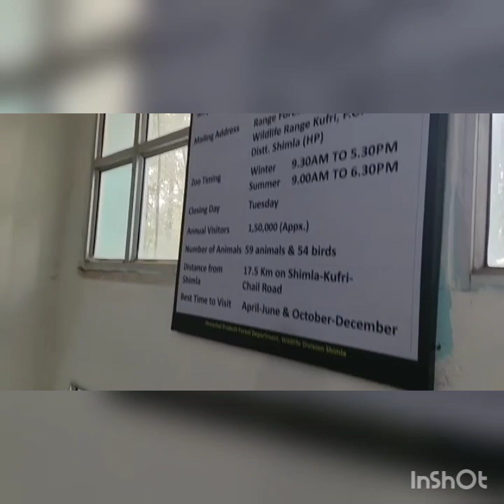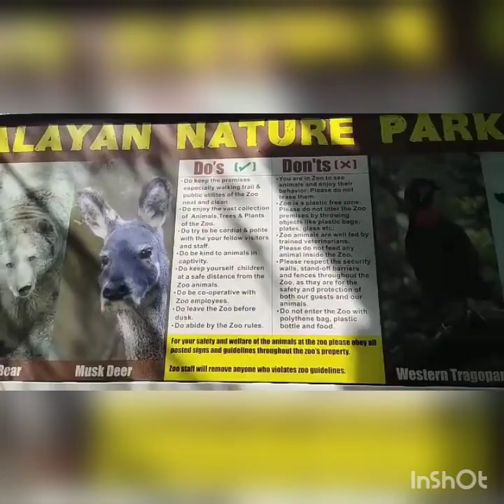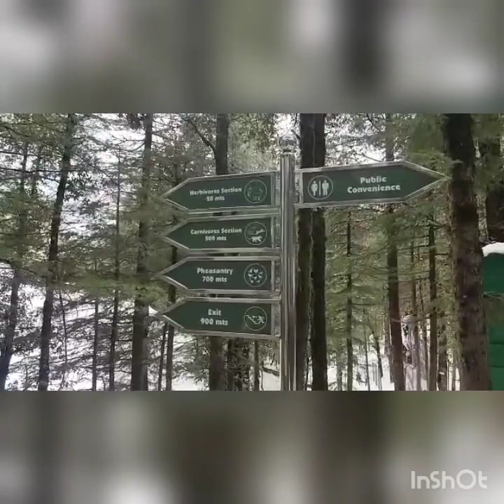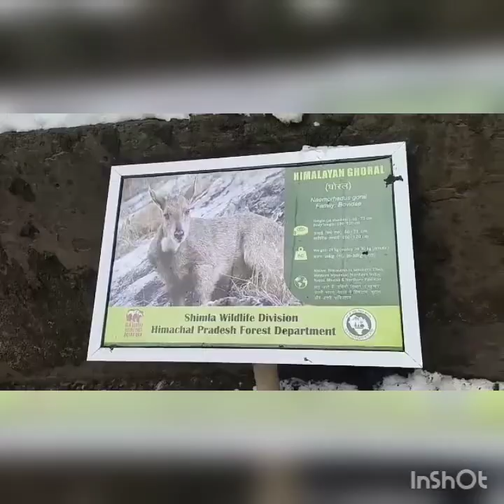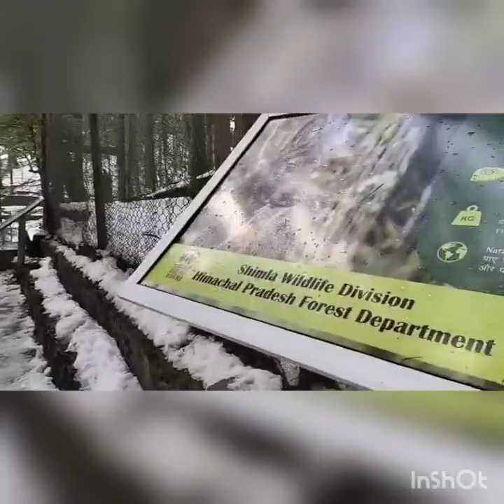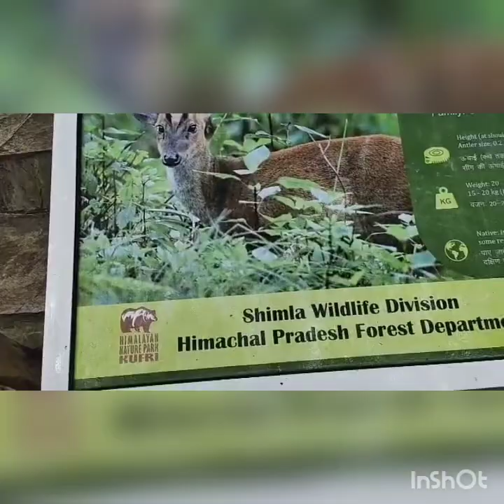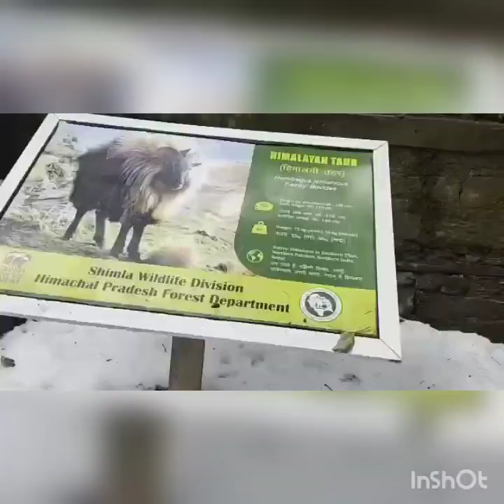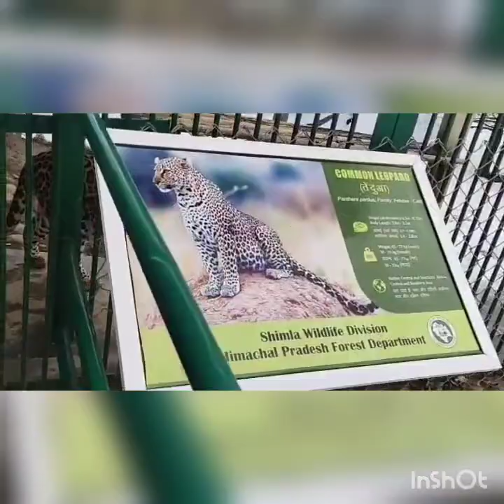Shimla Manali Delhi Honeymoon Tour - Day 06 & 07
Video Created by :- ♥️Rajesh Chalke♥️

Video Edited by :- ♥️Rajsi Chalke♥️

Shimla Hotel :- Twin Tower

* व्हिडिओ आवडला असेल तर न विसरता लाईक करा.

* तसेच व्हिडिओ बद्दल प्रतिक्रिया कळविण्यासाठी खाली कमेंट करा.

About Shimla:

Shimla is the capital of Himachal Pradesh offers a wonderful experience of holiday. It is a place everyone to visit.It is also remained the British capital more than 74 years. The Snow - covered Mountains , the tall green deodar tress and the beautiful lakes in the land of Shimla greets you to enjoy their timeless beauty. It is said that  Shimla takes its name from "Shamla" Meaning a blue female another name for goddess Kali.

Day 06: Shimla - Kufrii :- (22 FEB.2020)
This Day After breakfast  get your cameras ready to capture the scenic beauty of the famous tourist spot of Shimla. Kufri is the picturesque hill station situated 20 kms from the Shimla . Kufri drives its name from kufri which means lake.  The famous attraction of the destination is Himalayan Nature Park, zoo having housing Himalayan species such as snow leopards  and brown bears in a forested setting. A picture view of green valley also known as Hassan valley Asia dense forest and Chini Banglow. When back in Shimla, visit the Mall Road Shimla. After that back to hotel and enjoy dinner at hotel.

Day 07:  Shimla - Delhi Departure (23 Feb 2020)

This Day After Breakfast check out from the hotel and proceed  to Delhi (380 k.m. by evening at 8:00 p.m. Volvo/ Tata a/c (10 hr. Journey ) hotel Check-out time will be 12:00 noon you can keep your luggage at hotel ,you can spend some time on Mall road for shopping and evening time taxi will drop you at bus stand Shimla.